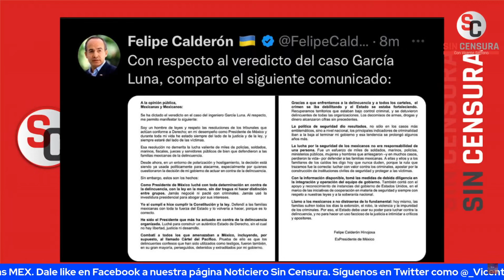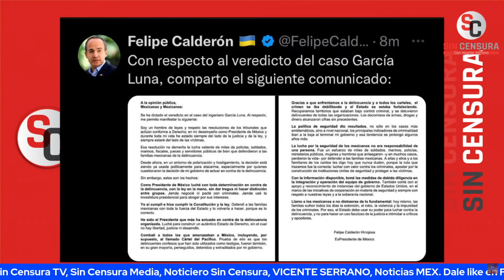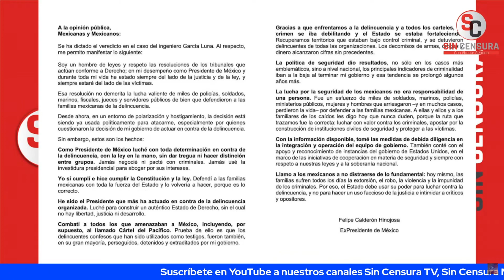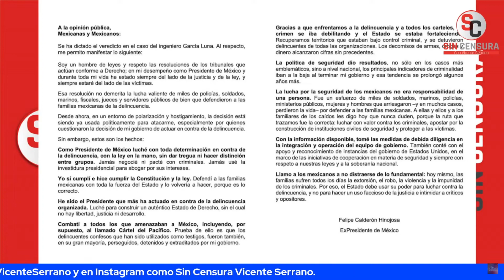¡INCREÍBLE! CALDERÓN DICE QUE ES UN HOMBRE DE LEYES Y SIEMPRE HA ESTADO DEL LADO DE LA JUSTICIA